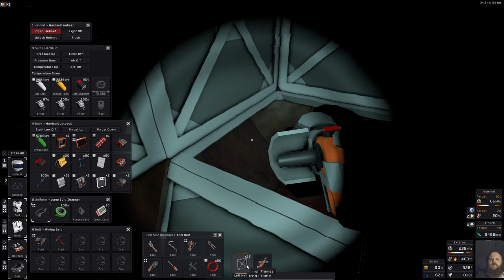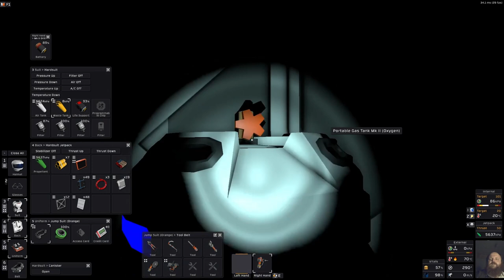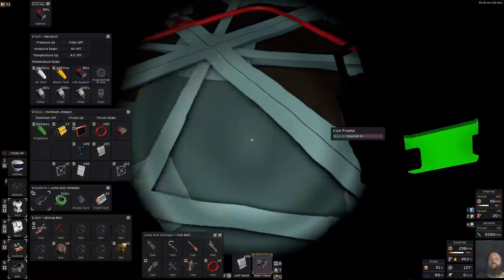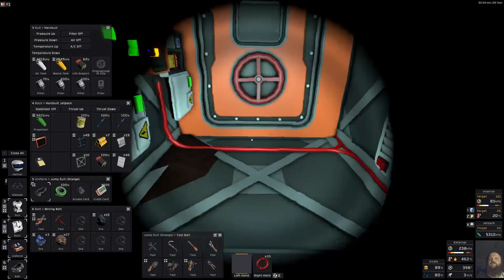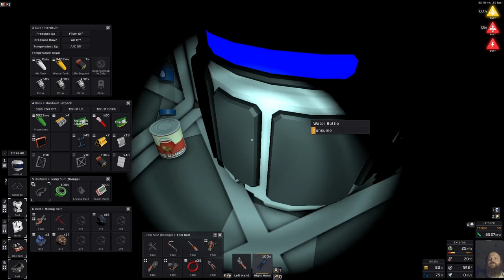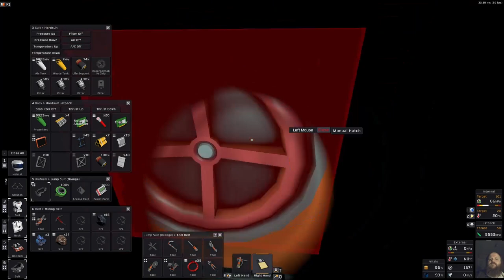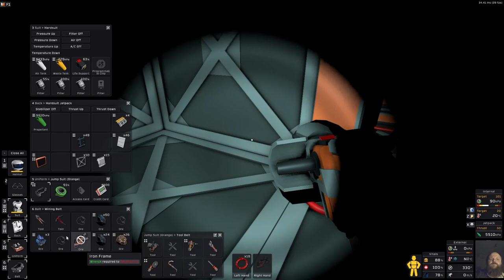Stationeers - Venus - Ep1, Existential Dread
I know Venus is, like, the hardest planet in the game and I know that my Mars base was sloppy and it was very dependant on player and ice inputs to survive. There is no room for error with Venus. There are no ices on the planet now, this scenario has changed... Rockets are very important and until that time plants and their gasses, ores and their gasses, now we also have the traders and gasses, all these become far more precious.

Below is the transmission that our protagonist was sent preceeding the voyage from Mars:

Dear Lion,

Sorry but we need to pull you from Mars, we know your work was not finished but we have more urgent matters to presue at this time. We need derperately to get a foothold on Venus for multiple reasons, one being the increase in terrestial interest in that reigon of space. It is showing far more resouces than Mars has to date. We have seen the success that you have accomplished alone on Mars and feel that, with the red planet being colser to Venus than it is to Earth right now as well, that you are the best candidate for the job. Don't worry, someone will be along to sort Mars out, your work is not for nothing and I am sure that if you survive this mission you can go back to being a bartender on Mars like you always dreamed. Just wanted to give you some heads up about your new home:

The crushing pressure stops you using anything but the strongest walls or structures and the heat causes the suit to compensate by flusing cooler gas from the O2 tank and this ends up in the waste tank, speeding up the whole process of needing to replenish and dump immensely. The best way to survive this nightmare is to hide from the atmosphere as much as possible. This is not like Vulcan where the nights are a good time to go outside... Night is as hot as day. Working in a vaccum until a controlled atmosphere is establshed is highly reccomended.

Even worse, it appears that all our attempts to deliver seeds throughgt the atmosphere in the lander have proven folly in trests using remote robotics, we will have to find some other way of taking seeds to the surface, do not bother bringing any with you. We have included a list of all the equipment you need to contact nearby traiders for assistance in the landers gear, this means we had to forgo some of the usual kit but everything that is essential to sustaining the first month of survivial is included. We have run the calculations a dozen times, if you deviate from this list it may put the lander and therefore your life in danger, so don't risk it!

We are confident that with yor skills there is nothing to worry about and we look forward to hearing from you in a few days once that satalite dish is pointing our way...

Good Luck,

Mission Command